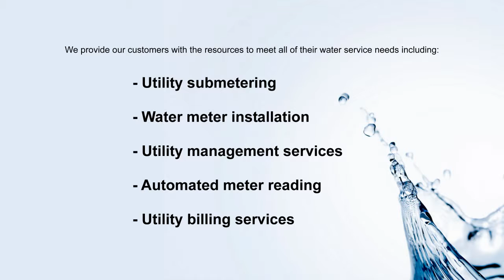Water Meter Installation Company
- ABT Water Management has been installing water meters for manufactured housing and in the water industry since 1992. We provide our customers with all the resources to meet their water service needs including automated meter reading, utility management and billing services and many more.